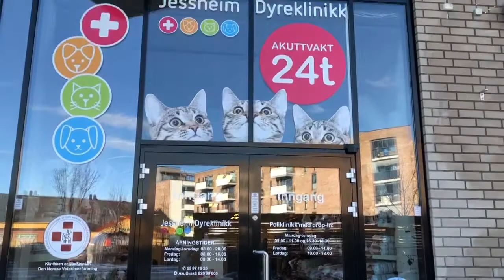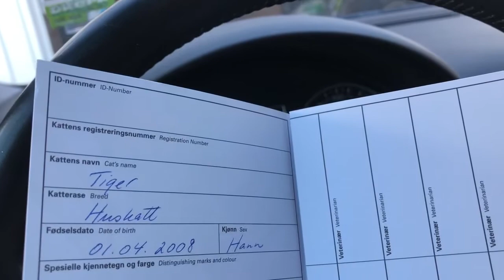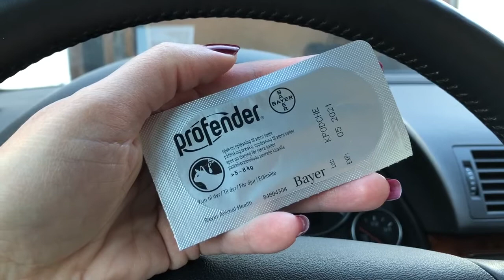Ida ao veterinário na Noruega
Como é ter um bichinho de estimação na Noruega? Custa caro? Vale a pena? Curiosos? Assistam o video até o final pra ter uma noção de como é ter um filho de 4 patas por essas bandas!